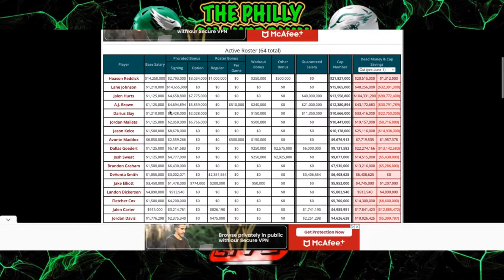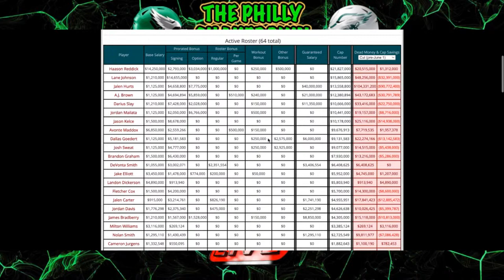The Philly Shakedown Podcast | Next Level Offense | CJGJ Coming Back? | Combine: WB/RB/WR